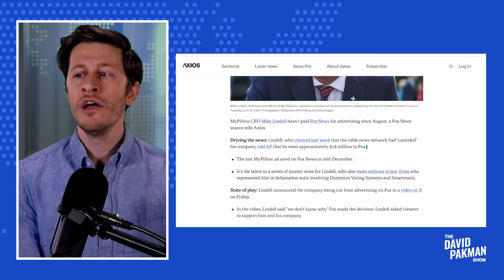Mike Pillow cancelled by Fox News (because he owes them $8 million)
-- Fox News won't run Mike Lindell's MyPillow ads because he already owes them $8 million

Leave a Voicemail Line: (219)-2DAVIDP